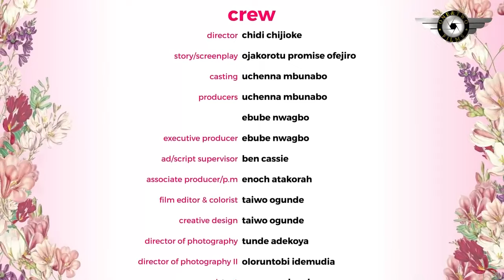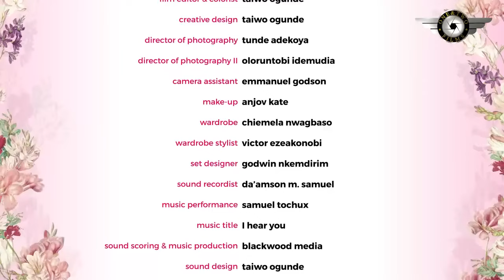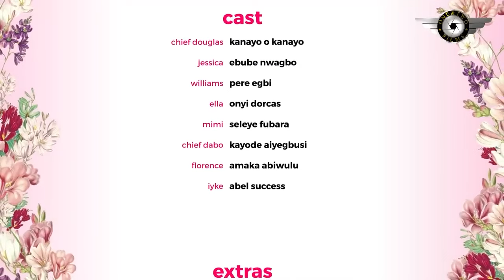HOW AN ARROGANT BILLIONAIRA'S DAUGHTER FINALLY FALL WITH HIS FATHER'S DRIVER- 2024 NEW NIG MOVIES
Family movie.
Love movie.
Romantic movie.
Marriage movie.
WHEN HEART WHISPER